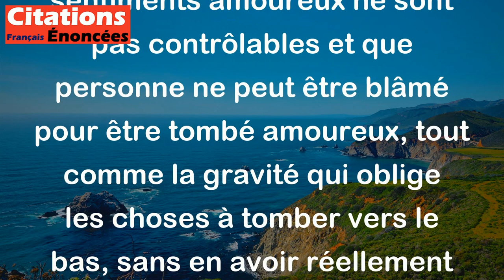Vous ne pouvez pas blâmer la gravité d'être tombée amoureuse. - Albert Einstein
Cette citation d'Albert Einstein veut dire que les sentiments amoureux ne sont pas contrôlables et que personne ne peut être blâmé pour être tombé amoureux, tout comme la gravité qui oblige les choses à tomber vers le bas, sans en avoir réellement le choix.